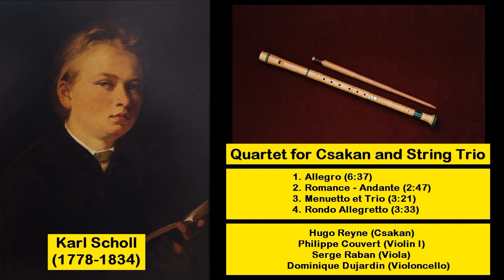Karl Scholl (1778-1834) - Quartet for Csakan and String Trio (c. 1813)